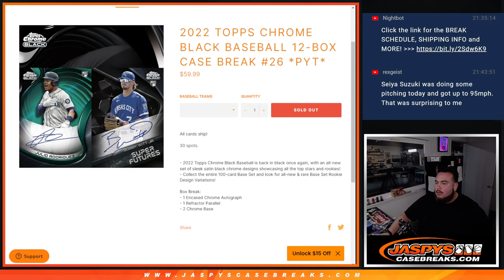F. 2/10/23 - 2022 Topps Chrome Black Baseball 12-Box Case #26 *PYT* ( PART 1) STOPPED RECORDING